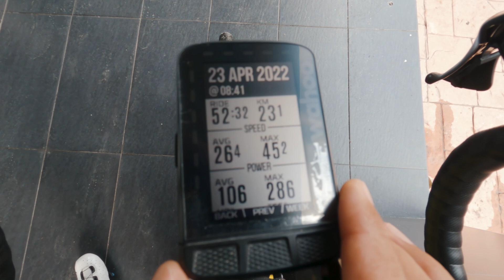Kayuh time puasa... Tak haus ke? Ni cara dia.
Kayuh time puasa ok je, but keep it easy ok guys. Risau terbuka puasa je kalau buat pacing moto.